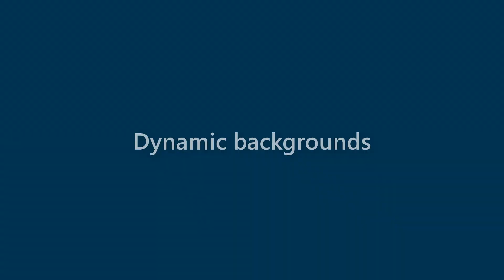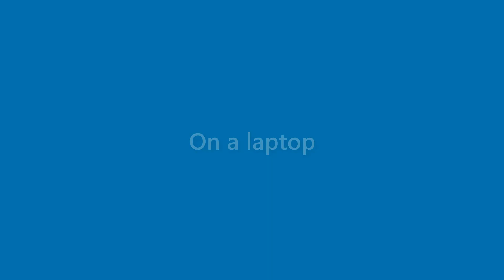Willard Walters - appearance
Name Look - Willard Walters - appearance. In this video we present "Willard Walters" name look and feel in various scenarios.
This video will cover:
How does "Willard Walters" look as a personal letterhead?
How does "Willard Walters" look on a business card?
How does "Willard Walters" look on a computer/laptop screen?
How does "Willard Walters" look with different background colors?
How does "Willard Walters" look with various fonts?